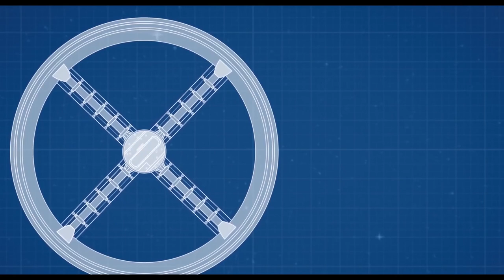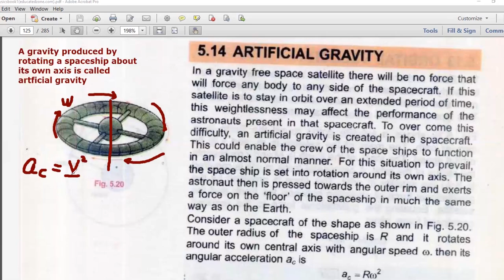Artificial Gravity || Class 11th Physics || Chapter # 5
I am Muhammad Umair Safdar ,M.Sc. Physics from University of Agriculture Faisalabad.
Topic 5.14 Artificial Gravity| Chapter 5 Circular Motion|11th Physics

New Scholar Science Academy Jaranwala. # Easy way to learn Physics with Umair Safdar.